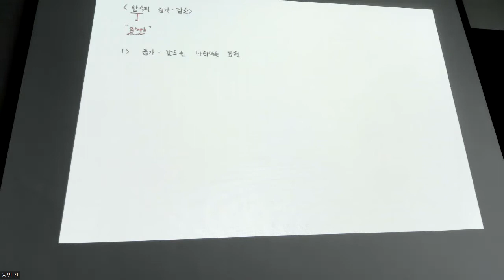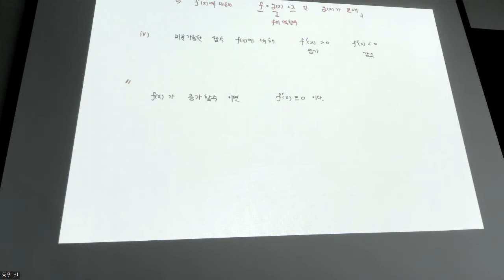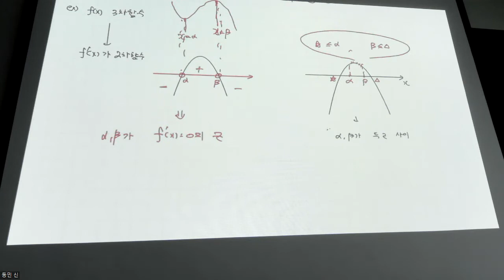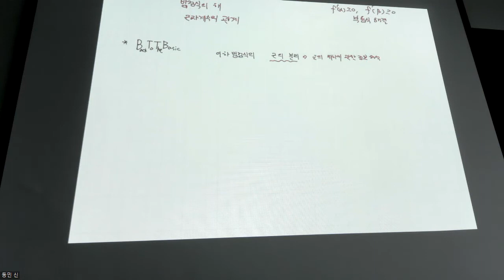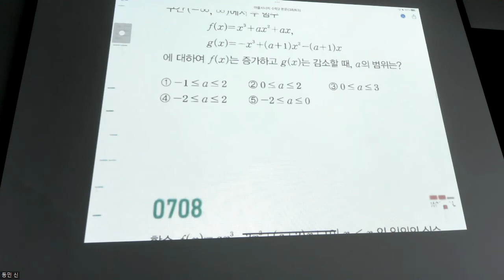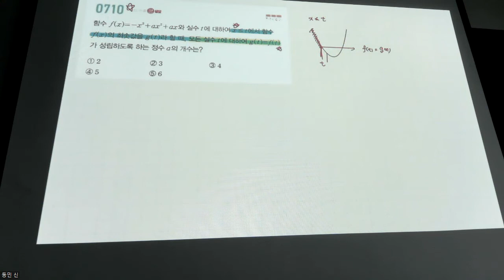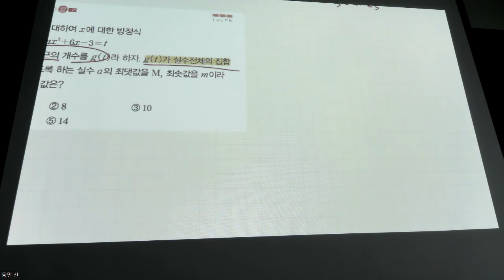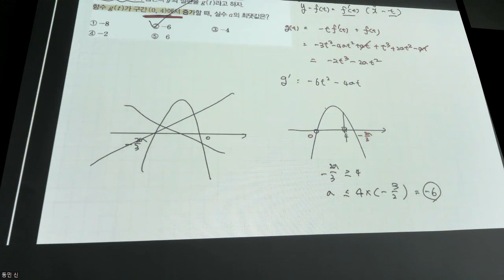수학2 - 개념 함수의 증가와 감소